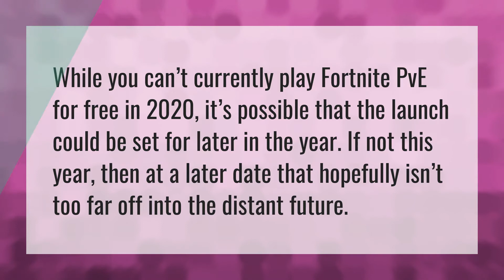Is Save the World Free 2020?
Travis Scott Fortnite • Is Save the World Free 2020?